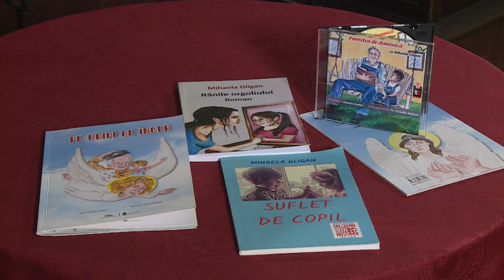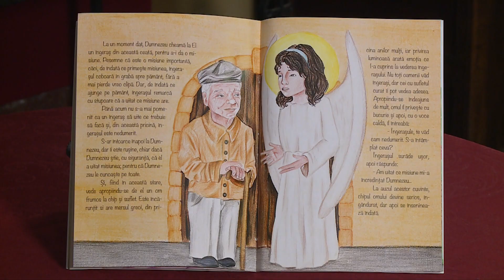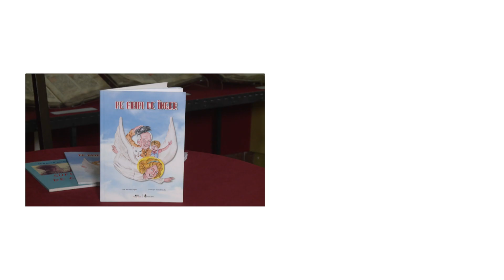In lectura autorului... Mihaela Lukacs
Realizator: Mihaiela Ilea
Difuzare TVR Cluj: 24 aprilie 2022